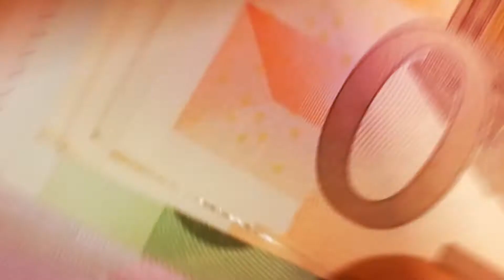Law & Capital Hub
Law & Capital Hub é uma Hub Inovadora